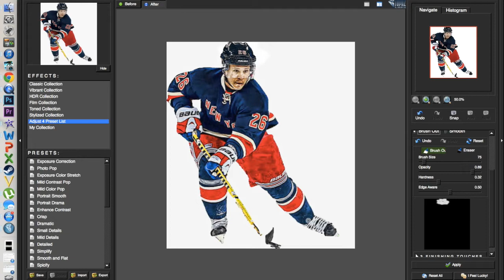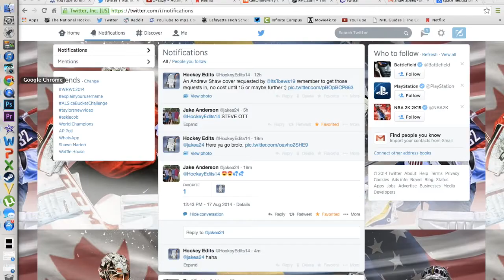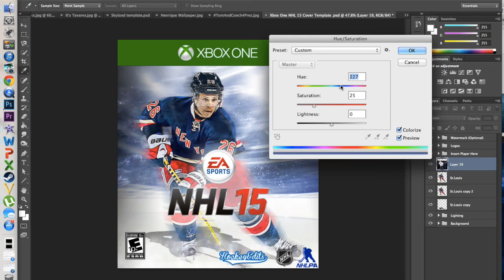Martin St Louis NHL 15 Cover Speed-art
Martin St.Louis Speed-art! Minecraft Skyland series being edited, Survival series and EASHL also around the corner!